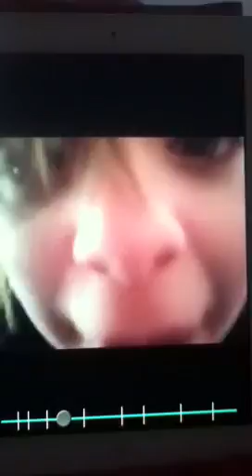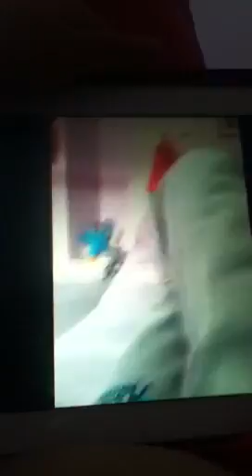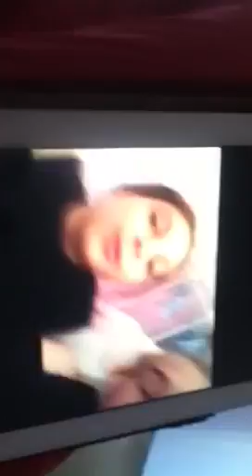Megan FUNNY;)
Oh megs u do make me laugh ! And I can't believe we r never gonna c each other !!:'(:'(:'( xxx gd luck at woolmer hill keep in touch xx

Never forget me .